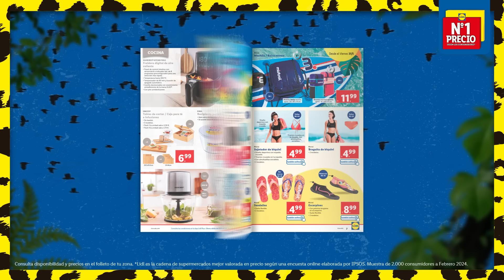Ofertas Salvajes Folleto Lidl - del 27 de mayo al 2 de junio | Lidl España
Descubre todas las ofertas salvajes del folleto semanal de Lidl del 27 de mayo al 2 de junio. Adéntrate en una jungla de ofertas que te sorprenderán.
¡Encuéntralas en tu tienda Lidl más cercana!

*Consulta disponibilidad y precios en el folleto de tu zona.
**Lidl es la cadena de supermercados mejor valorada en precio según una encuesta online elaborada por IPSOS. Muestra de 2.000 consumidores a Febrero de 2024.

Lidl,
Marca la diferencia.